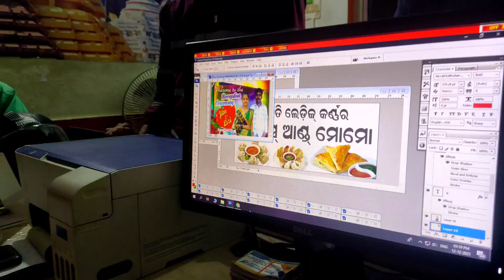ବାହାଘର ଭୋଜି ରେ ଚିକେନ୍ କୁ ଗୁଆଘିଅ 🐔_ Reception Party : Brother marriage Part -3 Odia Vlog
Brother marriage Reception Party Odia Vlog